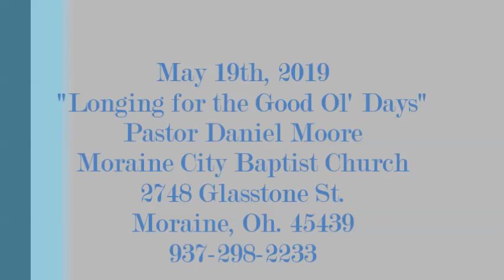"Longing for the Good Old Days" 5-19-19 Moraine City Baptist Church Pastor Daniel Moore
"Longing for the Good Old Days" 5-19-19
Pastor Daniel Moore
Moraine City Baptist Church
2748 Gladstone St. Moraine, Oh. 45439